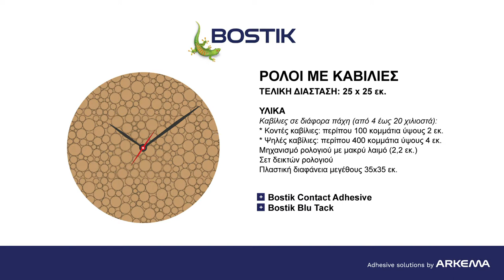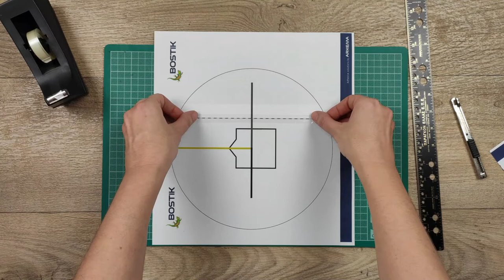DIY: Ρολόι με καβίλιες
Σε αυτό το βίντεο θα φτιάξουμε ένα πρωτότυπο ρολόι με καβίλιες και Bostik Contact Adhesive. Η συγκεκριμένη κόλλα είναι μια πολύ δυνατή διάφανη βενζινόκολλα η οποία κολλάει εξαιρετικά τα περισσότερα υλικά, ξύλο, μέταλλο, πλαστικό και στεγνώνει γρήγορα!